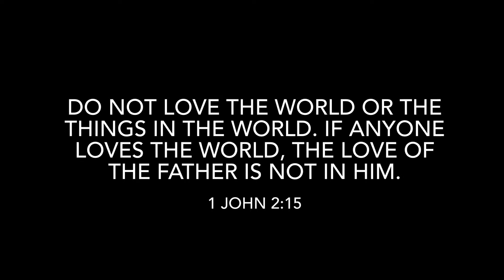Some Thoughts On Stories—Fiction, Mental Health, and Childhood | Anthony Langer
From books to movies, I grew up loving fiction, especially fantasy and science fiction—but should I have? Should Christians love fiction? Let’s talk about stories, the effect they have on our spiritual and mental health, and what that should mean for a Christian childhood.

—CHAPTERS—
00:00 My Childhood Love for Stories
00:56 The Dangers of Loving Fiction
02:25 Mental Health Problems
04:26 Detoxing from Fiction
06:07 Ad: Content Writing and Copyediting Services
7:10 The Issue of Escapism
12:07 The Story-Oriented Nature of Reality
13:59 The Need for a Christian Philosophy of Fiction
15:32 The Bottom Line
16:26 Raising Children With a Healthy Relationship to Fiction
23:51 Your Thoughts?

This talk is based on article from my where I blog about Christian issues and offer writing/editing services.